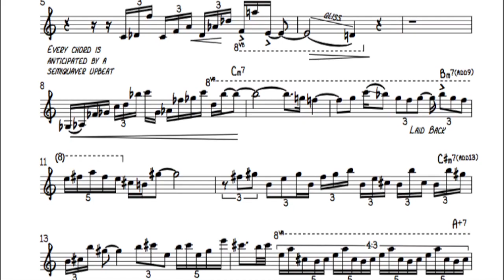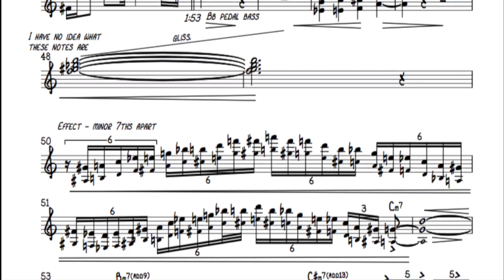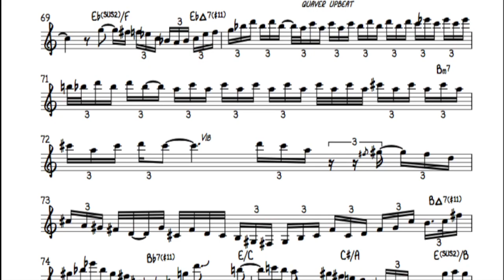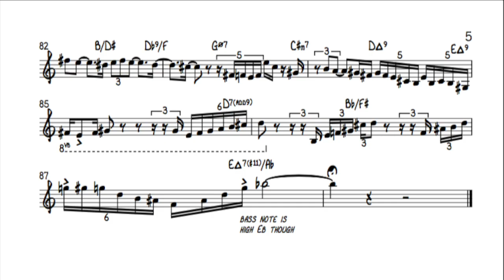Spokes - Allan Holdsworth (Transcription)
I've finally done it - a full "Spokes" transcription with chords (if anyone has any amendments for the changes please let me know!) This is the hardest transcription I've ever done. I have tried to be as accurate as possible, whilst also trying to show what I think Holdsworth was intending (rhythmic wise!).